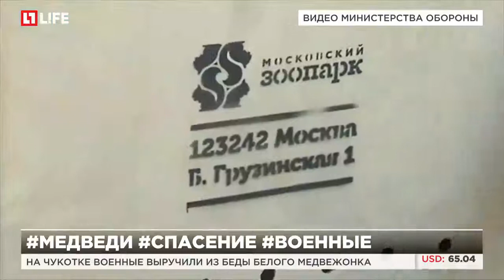На Чукотке военные выручили из беды белого медвежонка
Военные отправили его в московский зоопарк